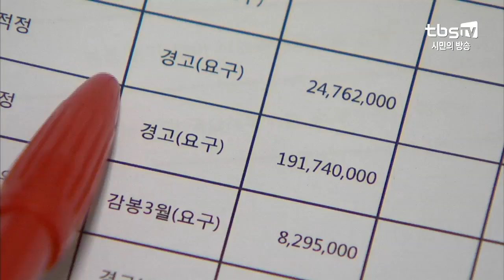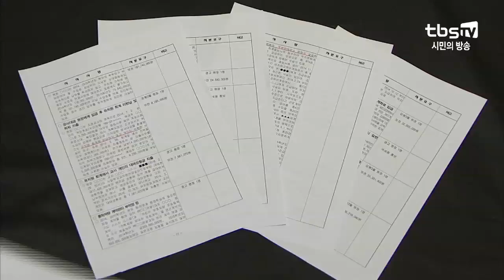교육부, 사립유치원 비리 조사 확대…신고 접수 시작 [tbs]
[tbs] 교육부, 사립유치원 비리 조사 확대…신고 접수 시작

교육부가 사립유치원들의 반발에 맞서며 유치원 비리 문제에 대한 조사를 전방위로 확대하고 있습니다. 전국의 대규모 사립유치원에 대한 감사를 예고한 가운데 유치원들의 비리 신고를 받는 온라인 홈페이지를 개설하고 접수를 받기 시작했습니다.